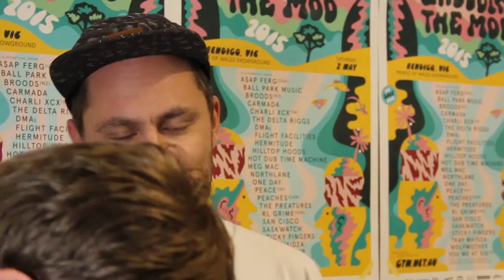El Gusto & Luke Dubs aka Hermitude Give Us An Insight Into Their Album 'Dark Night Sweet Light'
El Gusto & Luke Dubs aka Hermitude give us an insight into their  album 'Dark Night Sweet Light', which is out via Elefant Traks.

Interview backstage at Bendigo's Groovin The Moo festival.

Artists and bands from Children Collide, Calvin Harris, Die Antwoord to New Order, La Dispute, Friendly Fires, Urthboy, The Rapture, Flux Pavillion to The Kooks, Arctic Monkeys, The Jezabels and Hermitude have all graced Speaker TV screens.